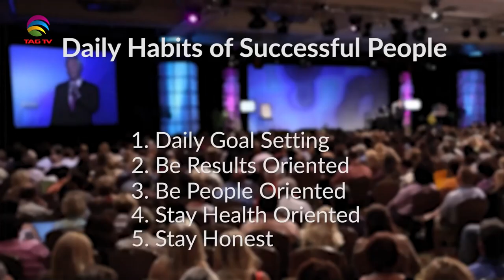The Darriel Roy Show - Motivational Guru, Brian Tracy